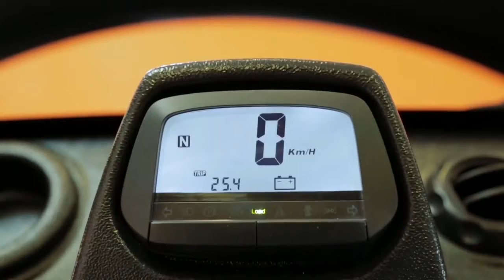SHOP e.Car Mango Mobility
happeningTODAY | Hummer pertama dengan bangganya membentangkan (dan hanya) ianya elektrik sepenuhnya! Mini Hummer HX-T adalah revolusi dalam bidang mobiliti elektrik. Jenis Kereta bandar Ini bergayanya adalah kegembiraan untuk memandu dan menawarkan peluang yang unik untuk tujuan promosi. Ianya mempunyai wegtoelating penuh dan hilang 45 km/h microcar, jadi anda hanya perlu lesen skuter sahaja.

Mango Mobility merupakan pakar dalam pergerakan elektrik sehingga 45 km/j dan mempunyai kedai-kedai di seluruh Nederland. Mango menawarkan semua jenis kenderaan elektrik di bawah satu bumbung: dari skuter untuk e-basikal dan e-Mikro kepada e-skuter.

Lawati atau panggilan untuk 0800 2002 dan meminta pakej mobiliti percuma anda.